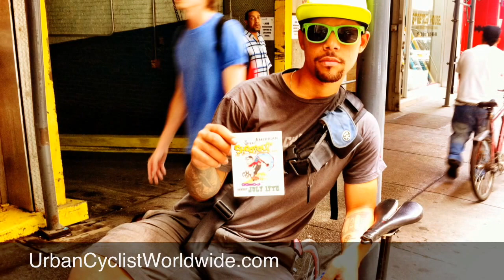Urban Cyclist Lifestyle